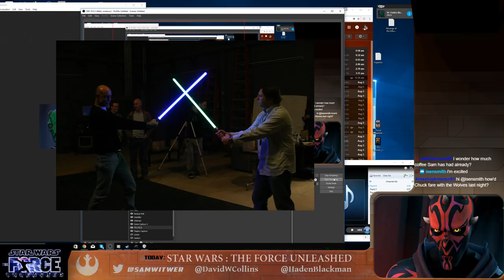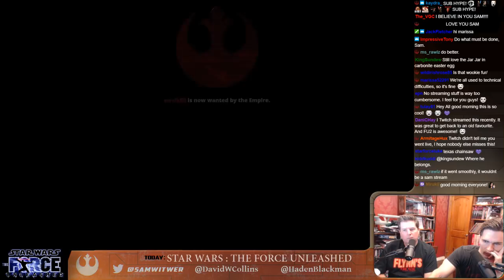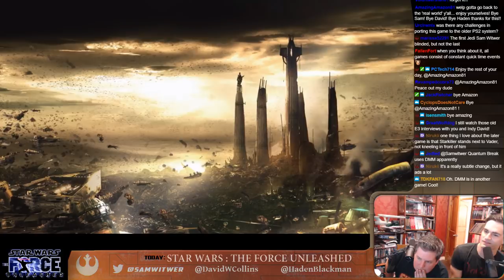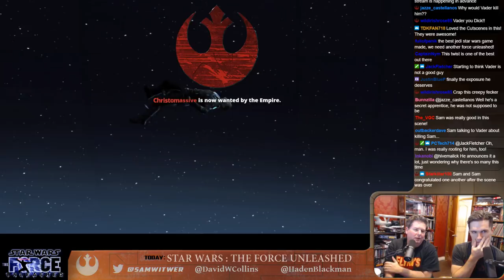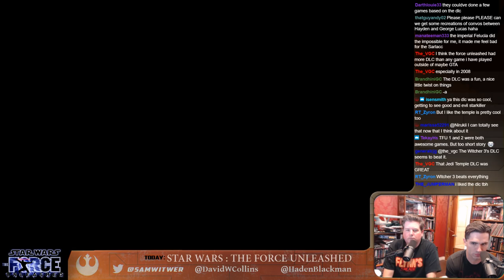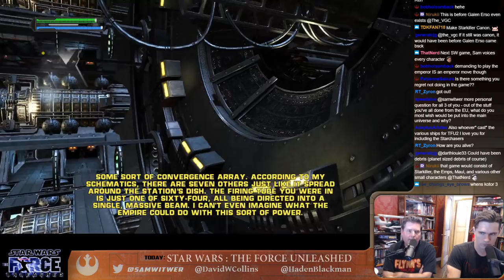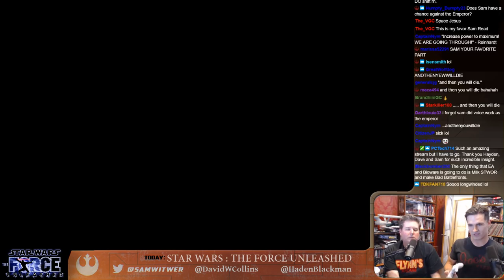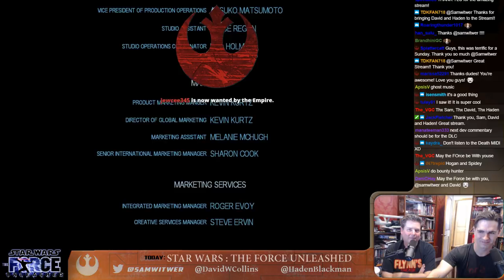Sam Witwer - The Force Unleashed | GEGGHEAD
Past stream of our resident Game Master, Sam Witwer, playing The Force Unleashed. Not only does he play it but he's also in it!